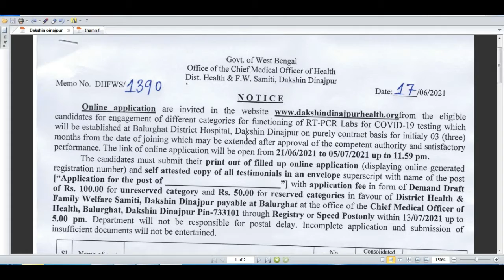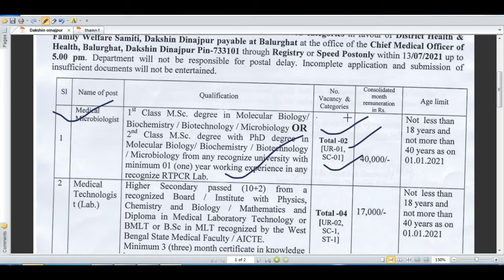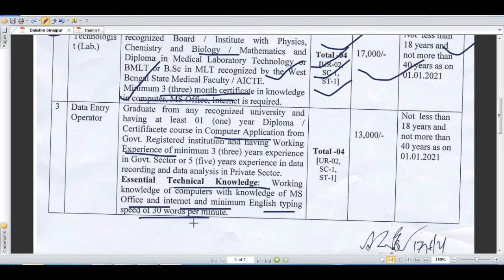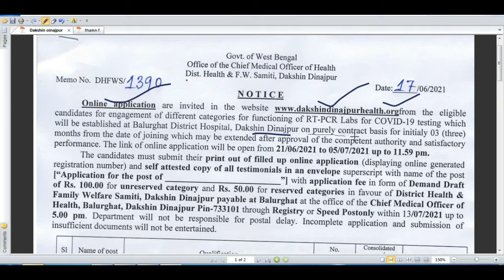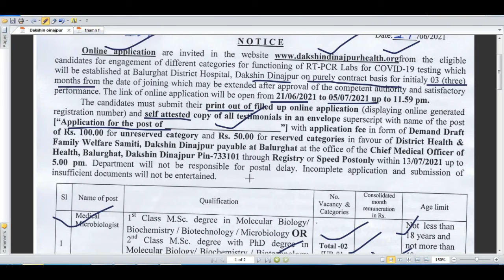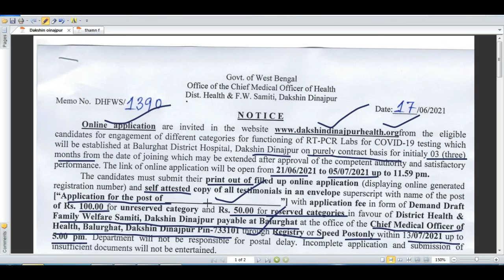Data Entry Operator recruitment Health & F.W. samiti | Health & F.W. samiti recruitment 2021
Data Entry Operator recruitment Health & F.W. samiti || Health & F.W. samiti recruitment 2021 ||  Vacancy 2021 Health & F.W. samiti
About this video : -- we are talking in this video about Health & F.W. samiti recruitment 2021
Related  topic :-
1. Health & F.W. Samiti, Dakshin Dinajpur recruitment 2021
2. Data Entry Operator recruitment 2021
3. medical microbiologist jobs
4. medical lab technician recruitment 2021
5. wb recruitment 2021
6. wb govt job recruitment 2021
7. west bengal job vacancy 2021
8. west bengal government jobs 2020
9. government jobs in west bengal for 12th pass
10. new requirement govt jobs 2021 west bengal
11. office recruitment 2020 west bengal
12. wb recruitment 2021
13. west bengal govt jobs
14. government jobs in west bengal for graduate
15. west bengal govt job group d
16. west bengal data entry operator recruitment 2020
17. pay scale of data entry operator in west bengal govt
18. west bengal data entry operator recruitment 2021
19. data entry operator salary in west bengal
20.data entry operator vacancy in govt sector
21. govt data entry jobs in kolkata
22. west bengal health data entry operator recruitment
23. data entry operator vacancy in hospital
24. dmlt recruitment 2021
25. dmlt vacancy
26. dmlt recruitment 2021
27. dmlt vacancy in railway
28. dmlt vacancy 2021
29. dmlt government jobs 2021
30. dmlt govt jobs 2021
31. dmlt jobs in health 2021

ForstudyAD is a YouTube Channel, where you will find job notification detail & Education related videos